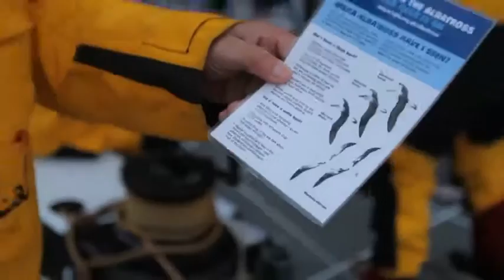En mode survie - FRA - Volvo Ocean Race 2011-12.flv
Via VolvoOceanRace